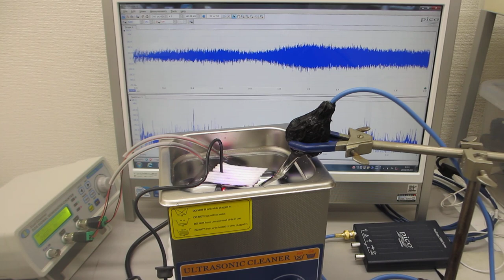超音波洗浄器の制御実験（超音波とファインバブルによる表面改質処理の効果）